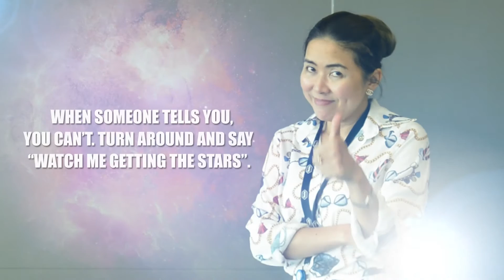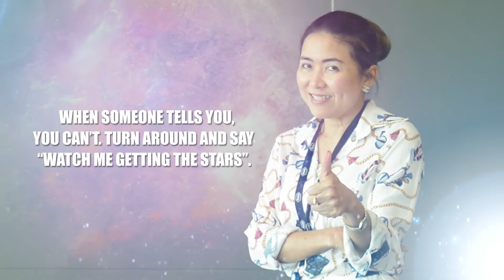Reach for the star Edit 2